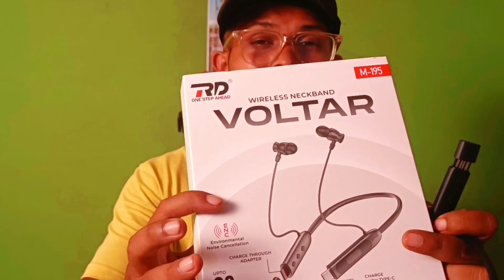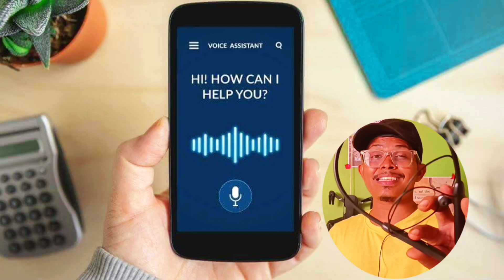NEW NackBand Direct Charging | No Charging PORT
"Say goodbye to tangled cords and lost charging cables! In this video, we're reviewing the new Rd neckband with a game-changing feature - no charging port! This innovative Bluetooth neckband uses advanced USB CHARGING technology, making it a convenient and stylish accessory for your daily commute or workout. But how does it perform? Watch to find out!